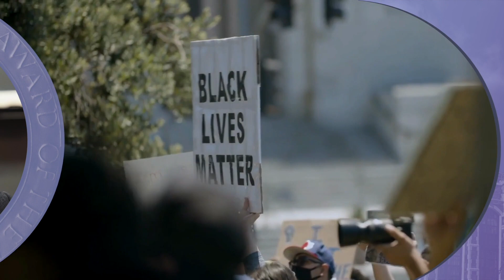142nd Annual Alumni Gala - 2022 - Finley Award Recipient: Anthony Romero - bio/intro and speech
As the third President of The City College of New York(CCNY), John H. Finley strove to instill in the minds of students and alumni the concept of dedicated service to the community as the first principle of good citizenship. To this end, he introduced the use of the ancient Athenian Ephebic Oath as part of each commencement ceremony. In perpetuation of this ideal, the Alumni Association of CCNY presents the 75th annual John H. Finley Award to Anthony D. Romero, Executive Director of the American Civil Liberties Union.

Established in 1948 by the Class of 1918, the Alumni Association of CCNY presents the John H. Finley Award at the Annual Alumni Gala to a New Yorker who has proven exemplary and dedicated service to the city of New York.

ABOUT THE ALUMNI ASSOCIATION OF CCNY
The purpose of the Alumni Association of CCNY is to promote the general welfare of The City
College of The City University of New York and its alumni, to establish beneficial relationships
between The City College and its alumni, to advance the principles of public higher education
without regard to race, creed, color or national origin, and to promote the ideals enunciated in
The Ephebic Oath of the City College. With this mission in mind, The Alumni Association of CCNY
seeks to: ENGAGE We generate and sustain meaningful connections among alumni, students,
faculty and staff through our many networking events, award ceremonies, and activities. SUPPORT
We support current students through scholarships, mentoring and networking opportunities.
PROMOTE In all our endeavors, we promote The City College of New York and its interests.